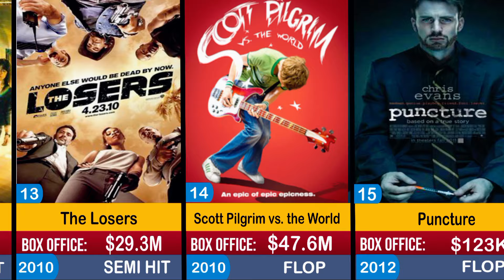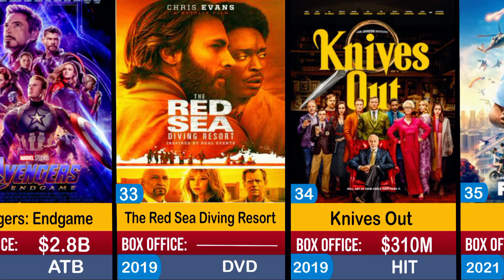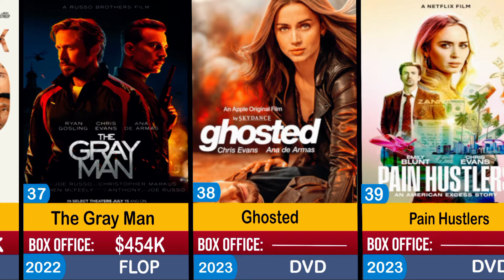Chris Evans All Hits and Flops Movie list!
Join us as we dive into the cinematic journey of Chris Evans, one of Hollywood's most versatile actors. From his breakout role as Captain America to his lesser-known films, we explore every hit and flop in his career. Discover the highs and lows of his filmography, and see which movies were a smashing success and which ones fell short. Whether you're a die-hard fan or just curious, this comprehensive list is a must-watch!